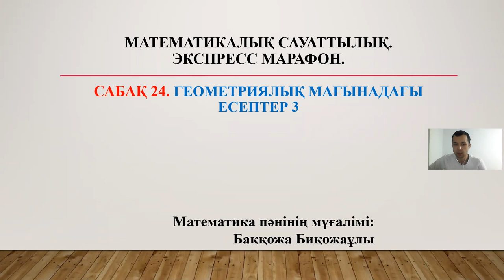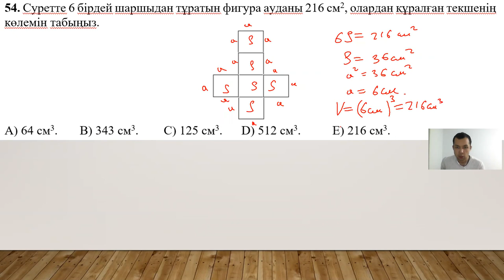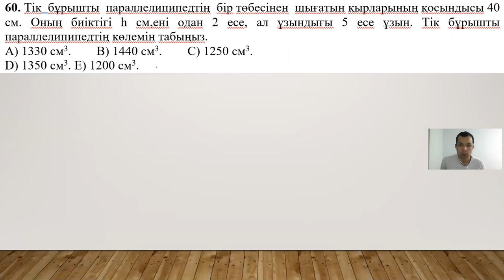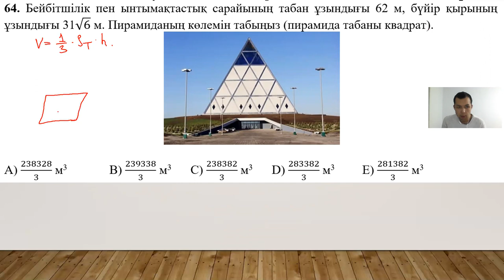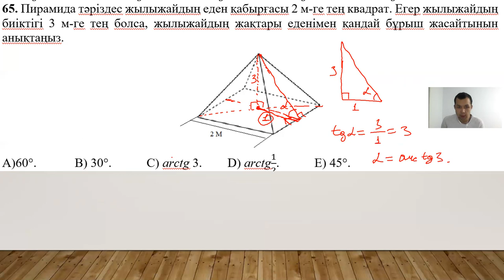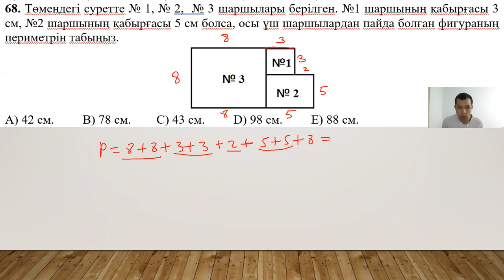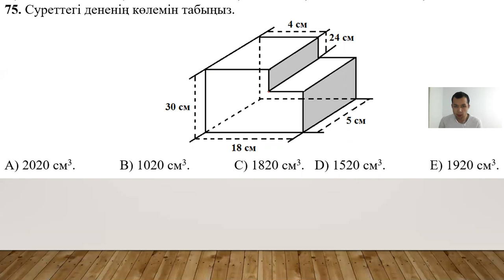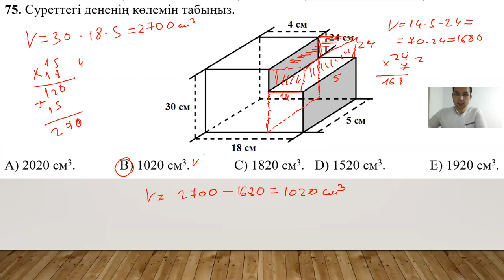ГЕОМЕТРИЯЛЫҚ МАҒЫНАДАҒЫ ЕСЕПТЕР 3-БӨЛІМ | 24-сабақ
ГЕОМЕТРИЯЛЫҚ МАҒЫНАДАҒЫ ЕСЕПТЕР | Математикалық сауаттылық

Сабақ пайдалы болса каналға жазылуды ұмытпа!